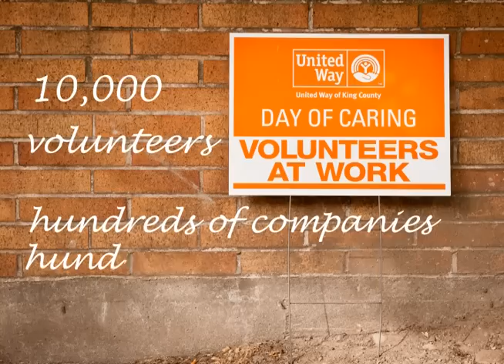Day of Caring 2012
Join United Way of King County for Washington's largest day of volunteering—Day of Caring—and take action in Seattle and beyond Sept. 21, 2012!